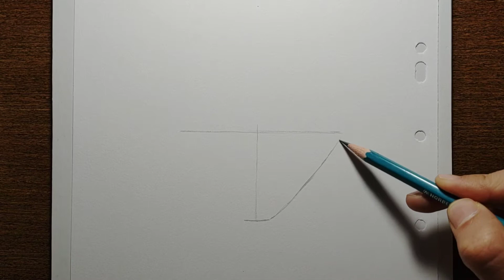how to draw Satoru Gojo easy from jujutsu kaisen - with easy steps | drawing Satoru Gojo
🔹Used things
- Pencil /2B Pencil ✏️

My name's Khalid, and on this channel I always try to show the easiest way of drawing and painting✏️🎨🖌️🖍️. From here you can improve your drawing skills. Hope you enjoy my videos and find them helpful!😇